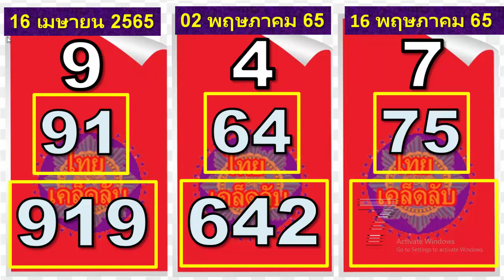เป็นไปได้ที่ทุกคน สุดท้ายมุ่งเน้นไปที่การจับฉลากนี้ บนและล่างด้วยภาพนี้ 16 พ.ค. ซี 65